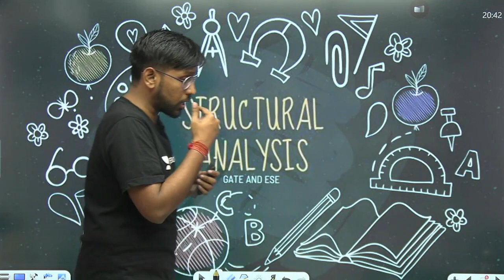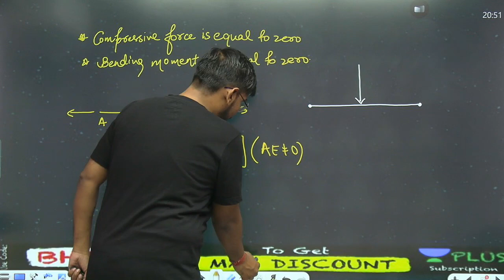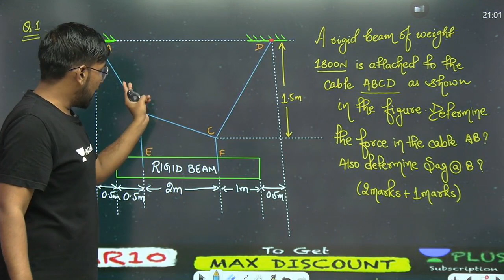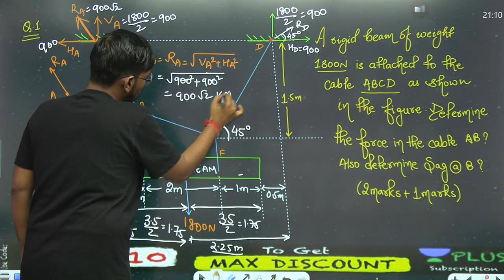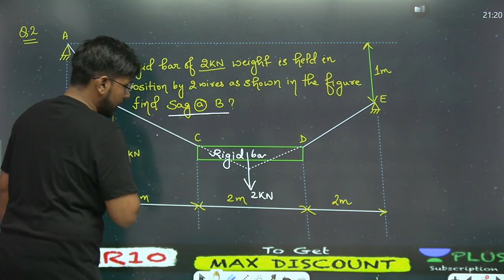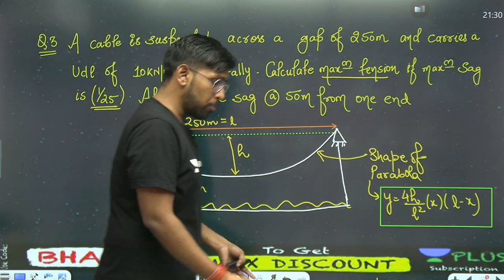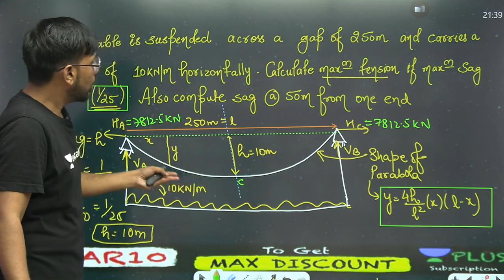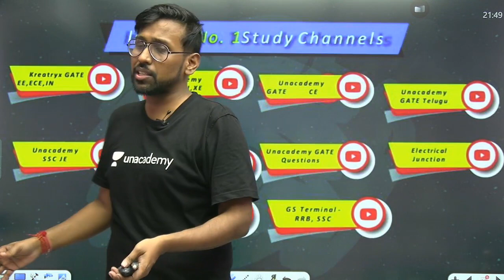Cables | Lec 34 | Structural Analysis | GATE CE Exam | Abhishek Sir